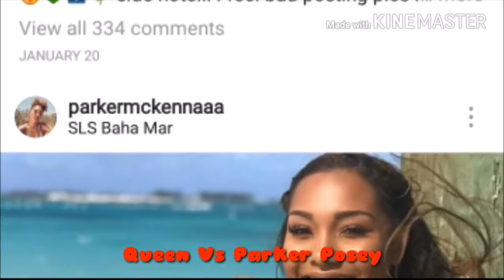QUEEN NAIJA VS PARKER POSEY ~ WHO DOES CHRIS WANTS????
QUEEN NAIJA VS PARKER POSEY ~ WHO DOES CHRIS PREFER?
TELL A FRIEND TO TELL A FRIEND ABOUT HAPPY LIFESTYLE CHANNEL.

In case you missed our previous videos...